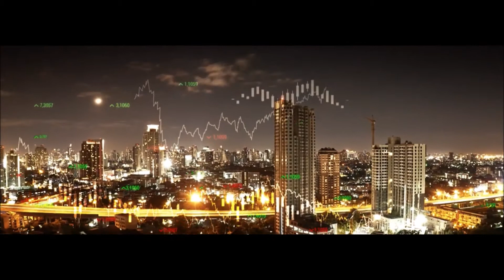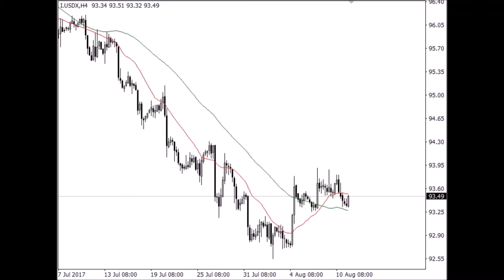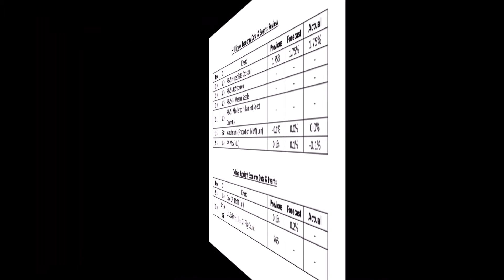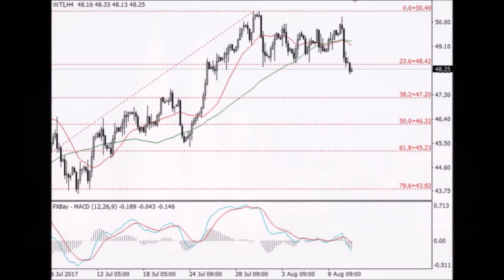Daily Analysis 110817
MyGKFXPrime Daily Analysis 110817, Friday